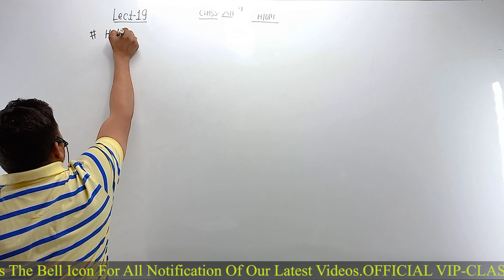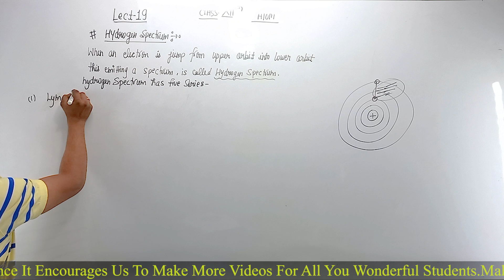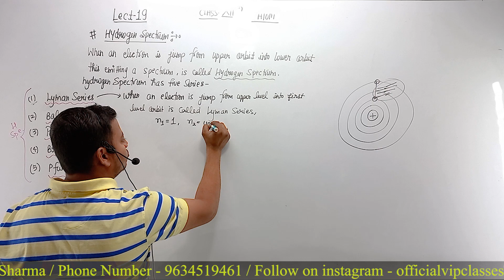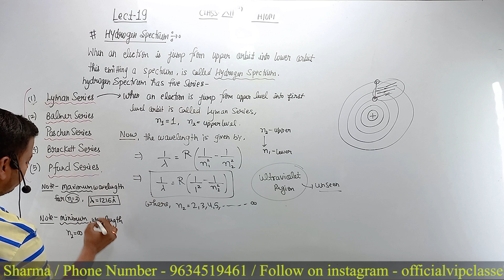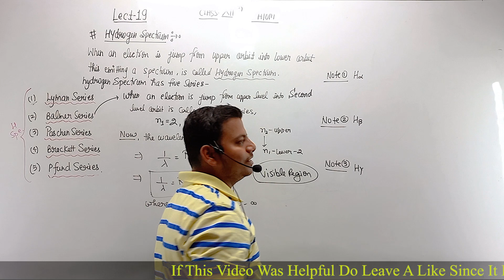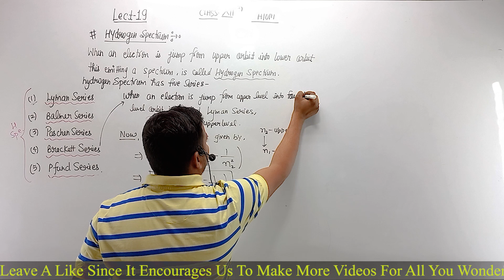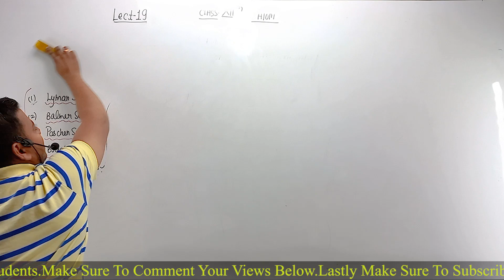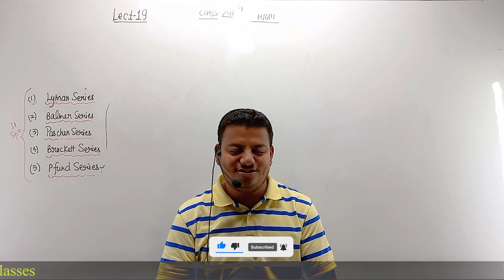Hydrogen Spectrum ? || Class 19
This video about .Hydrogen Spectrum for 10th class and 12th class , NEET , CBSE_12th Bord .